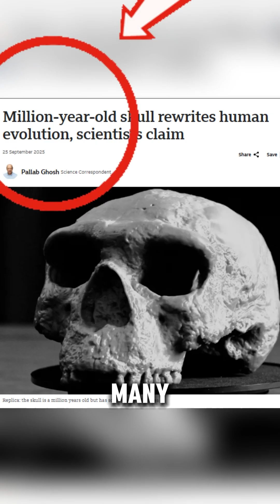Humans ARE WAY OLDER Than We Think?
New Remains show that we still don't understand human history